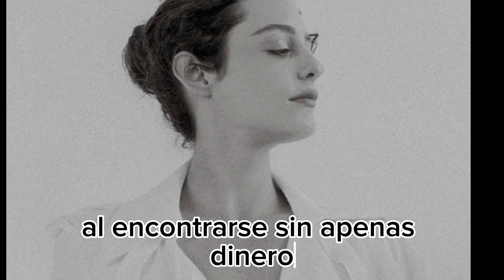UNA DE LAS MEJORES SERIES TURCAS COMPLETA PARA VER EN ESPAÑOL…